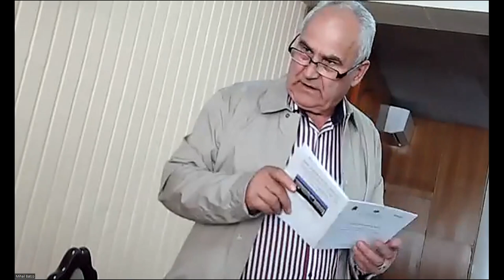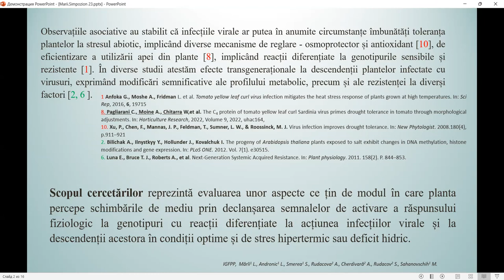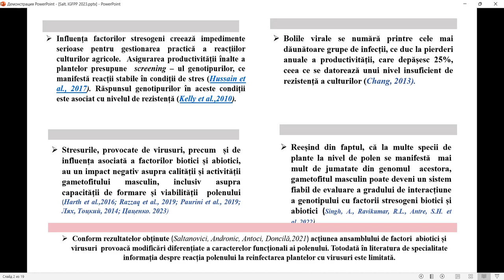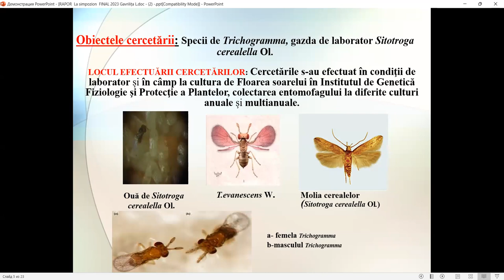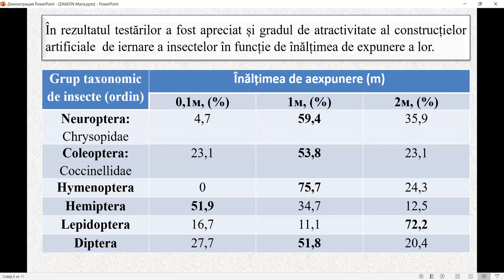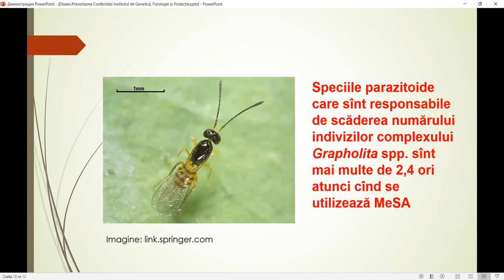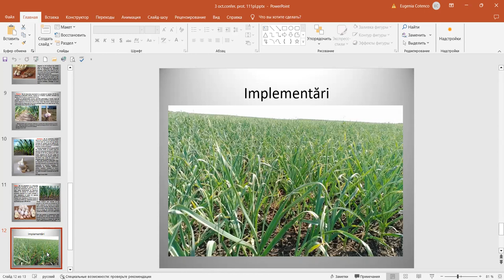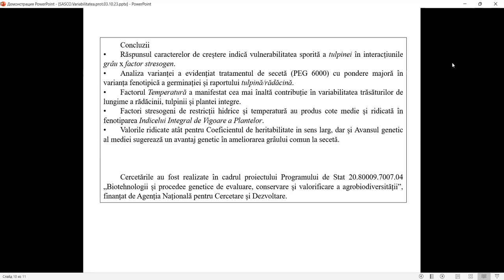03.10.2023, 10:00 | Plant Protection - Achievements and Perspectives. THEMATIC SESSIONS II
10:00 – 16:00   THEMATIC SESSIONS II, (oral presentation)
Conference Hall of the IGPPP, Block A, floor 2
Moderators: BOTNARI Vasile, dr. hab., professor, DASCALIUC Alexandru, dr. hab., professor, GAVRILIȚĂ Lidia, dr.

D. Aspecte genetice și fiziologice de creare a plantelor de cultură cu potential
 sporit de rezistență și reziliență la factorii stresogeni ai mediului, boli și dăunători.

Genetic and physiological aspects of crop improvement for increased resistance
potential and resilience to environmental stressors, diseases and pests.

E. Soluționarea problemelor de protecție a plantelor în agricultura conservativă,
ecologică și regenerativă.

 Plant protection issues for conservation, ecological and regenerative agriculture

1.IMMUNOLOGIC EVALUATION OF MAIZE COLLECTION SAMPLES. Bilici Elena, Grajdieru Cristina, 1Institute of Genetics Physiology and Plant Protection of Moldova State University, Chisinau, Republic of Moldova

2.NOI SOIURI DE USTUROI CU ADAPTABILITATE SPORITĂ LA SCHMBĂRILE CLIMATICE. Botnari V., Chilinciuc Al. Institutul de Genetică, Fiziologie și Protecție  a Plantelor al USM, Chișinău, Republica Moldova

3.THE DETERMINATION OF ATTRACTIVENESS IN TWO SEMIOCHEMICALS FOR BENEFICIAL HYMENOPTERA. Eliseev Serghei, Iordosopol Elena, Institute of Genetics Physiology and Plant Protection of Moldova State University, Chisinau, Republic of Moldova

4.THE IMPROVEMENT OF VITICULTURAL ASSORTMENT WITH HIGH-YIELD INTERSPECIFIC GENOTYPES BASED ON Muscadinia rotundifolia MICHX. Gladei Mihai, Institute of Genetics Physiology and Plant Protection of Moldova State University, Chisinau, Republic of Moldova

5.PARTICULARITĂȚILE RĂSPUNSULUI GENOTIPURILOR DE TOMATE SUB ACȚIUNEA INFECȚIILOR VIRALE ȘI A DESCENDENȚILOR ACESTORA LA STRESUL ABIOTIC. Mărîi1 L., Andronic1 L., Smerea1 S., Rudacova2 A., Cherdivară2 A., Rudacov2 S., Sahanovschih1 M., 1 Institutul de Genetică, Fiziologie și Protecție a Plantelor al USM, Chișinău, Republica Moldova; 2 Universitatea de Stat din Moldova

6.THE INFLUENCE OF ABIOTIC STRESS FACTORS ON LETTUCE. Ocsana Opriş1, Ildiko Lung1, Stegarescu Adina1, Otilia Culicov2,3, Vladimir Todiras4, Maria-Loredana Soran1, 1National Institute for Research and Development of Isotopic and Molecular Technologies, Cluj-Napoca, Romania; 2Joint Institute for Nuclear Research, Dubna, Russia; 3National Institute for Research and Development in Electrical Engineering ICPE-CA, Bucharest, Romania

7.MODIFICAREA ACTIVITĂȚII PEROXIDAZEI ȘI A CATALAZEI ÎN FRUNZELE POMILOR DE PRUN ÎN DEPENDENȚĂ DE CONDIȚIILE MEDIULUI ȘI TRATARE A POMILOR CU SBA ȘI MICROELEMENTE.       Popovici A., Bujoreanu N., Svetlicenco V., Gîscă A., Institutul de Genetică, Fiziologie și Protecție a Plantelor al USM, Chișinău, Republica Moldova

8.IMPACTUL INFECȚIILOR VIRALE ASUPRA ACTIVITĂȚII GAMETOFITULUI MASCULIN DE TOMATE. Saltanovici Tatiana, Andronic Larisa, Antoci Ludmila, Buldumac Ana, Institutul de Genetică, Fiziologie și Protecție a Plantelor al USM, Chișinău, Republica Moldova

9.LINII ȘI COMBINAȚII HIBRIDE DE PERSECTIVĂ PENTRU OBȚINEREA SOIURILOR DE TOMATE CU REZISTENȚĂ SPORITĂ LA AGENȚII PATOGENI. Sîromeatnicov Iulia, Cotenco Eugenia, Paladi Dana, Institutul de Genetică, Fiziologie și Protecție a Plantelor al USM, Chișinău, Republica Moldova

10.UTILIZAREA PROCEDEELOR DE SPORIRE A VITALITĂŢII ENTOMOFAGULUI TRICHOGRAMMA EVANESCENS W. Gavrilița Lidia, Nastas Tudor, Institutul de Genetică, Fiziologie și Protecție a Plantelor al USM, Chișinău, Republica Moldova

11.IMPROVEMENT OF THE NEST DEVICES APPLICATION METHOD FOR WINTERING BENEFICIAL INSECTS IN BIOCENOSES. Gladcaia Alla, Nastas Tudor, Zavatin Maria, Institutul de Genetică, Fiziologie și Protecție a Plantelor al USM, Chișinău, Republica Moldova

12.SEARCH FOR ISOLATES OF ENDOPHYTIC BACTERIA-ANTAGONISTS OF PHYTOPATHOGENS. Maslak D.V., Orunova A.K., Feklistova I.N., Grineva I.A., Skakun T.L, Lomonosova V.A., Belarusian State University, Minsk, Republic of Belarus

13.EFICACITATEA PREPARATELOR CARBECOL ȘI FUNECOL ÎN DIMINUAREA AFECȚIUNILOR UNOR PATOGENI DE NATURĂ MICOTICĂ ÎN PLANTAȚIA POMICOLĂ DE PRUN. Zubcu Ion, Todiraș Vladimir, Institutul de Genetică, Fiziologie și Protecție a Plantelor al USM, Chișinău, Republica Moldova